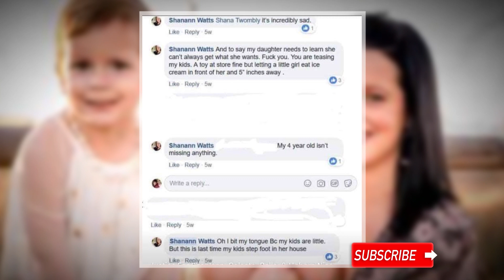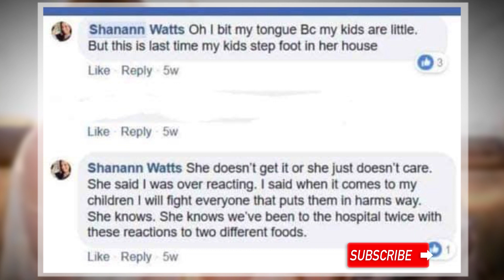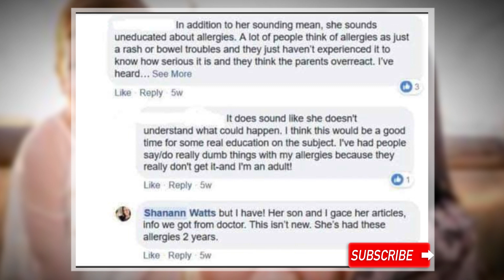Shanann Watts Protecting her Daughters From The Mother In Law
Shanann Watts conversation.

This video and our youtube channel in general may contain certain copyrighted works that were not specifically authorized to be used by the copyright holder(s), but which we believe in good faith are protected by federal law and the fair use doctrine for one or more of the reasons noted above or were obtained under the creative commons license.